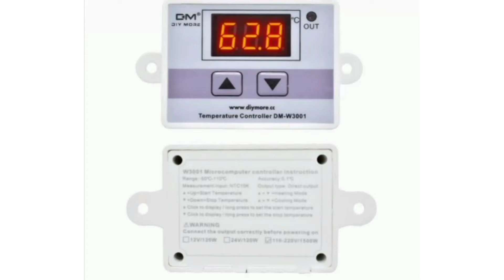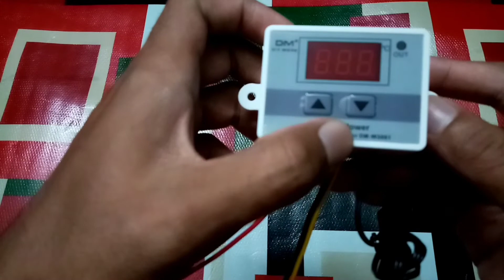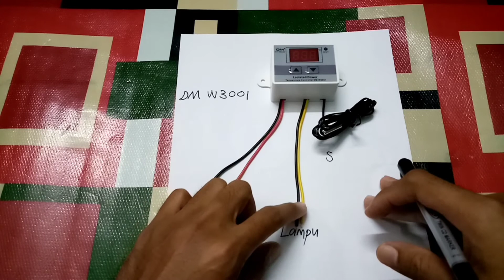PENGENALAN THERMOSTAT DM W3001 *AC 110-220V (BAHASA MALAYSIA)